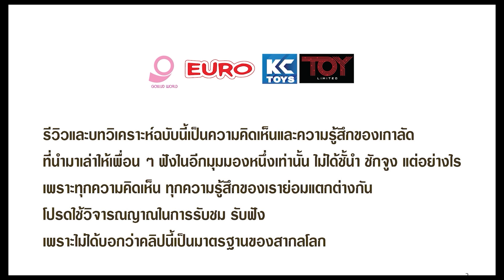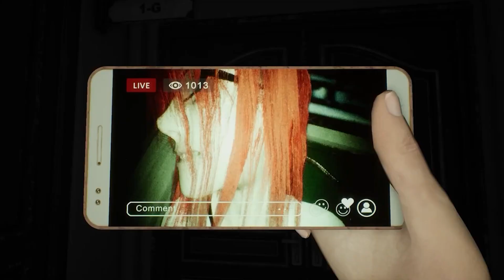มีมากเกินจนเหมือนไม่มี รีวิว Dreadout 2 / Nintendo Switch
Dreadout 2 / Action Horror / 2024 / Nintendo Switch
Dreadout 2 มีความพยายามเป็นหลายอย่างในเกมเดียว การถ่ายรูปที่ดึงมาจาก Fatal Frame แถมการต่อสู้และบรรยากาศแบบ Silent Hill ยังไม่พอ ในบางจังหวะก็แอบเหมือนสไตล์ของ Out Last และเนื้อหามีความคล้าย Evil wthin  ที่มีความหลอน ๆ อันเกิดจากตัวแปรเข้ามาปั่นตัวเอก
เรียกว่า เป็นการเอาเกมผีต่าง ๆ นาน ๆ มา มิกซ์ใหม่ แล้วเรียกว่า Dread Out 2